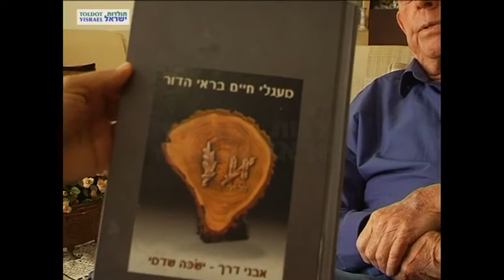יששכר שדמי - ראיון מלא 2 מתוך 8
מראיין: מודי שניר
צלם: פלג לוי
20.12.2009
תל אביב
M210